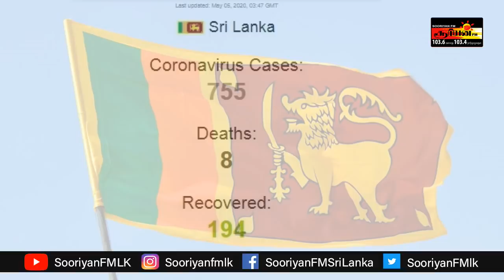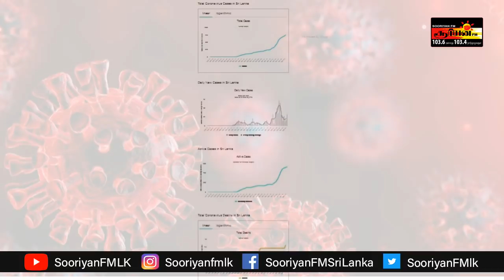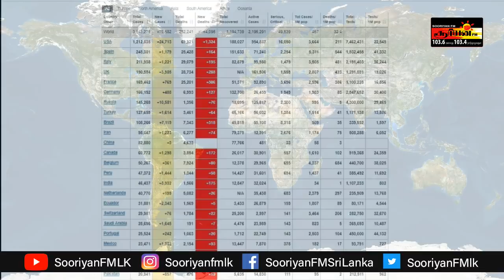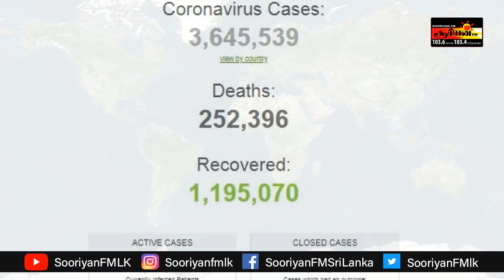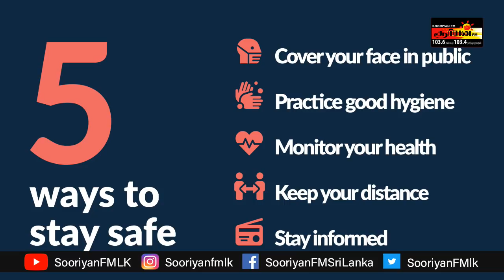இலங்கையில் 8 வது மரணம் ! அடையாள அட்டை குழப்பம் ! Sooriyan FM I ARV Loshan I P Manoj Kiyaan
தேசிய அடையாள அட்டை கடைசி இலக்கத்தை பயன்படுத்தும் நடைமுறை வரும் May 11 வரை

இலங்கையில் COVID19 தொற்றினால் பாதிக்கப்பட்ட முதலாவது கடற்படை வீரர் முழுமையாக குணமடைந்துள்ளார்.

Sri Lanka 🇱🇰 Navy

The National Identity Card (NIC) numerical system, which had been introduced for the public to be adhered whilst stepping out of the house for essential purpose, would come into effect from May 11, the President's Media Division said.
It said the system would only be applicable for the areas where the curfew is in force.

கொழும்பு, கம்பஹா, களுத்துறை, புத்தளம் ஆகிய மாவட்டங்களுக்கான ஊரடங்குச் சட்டம் எதிர்வரும் மே 11ஆம் திகதி திங்கட்கிழமை வரை நீடிக்கப்பட்டுள்ளது.

மக்களின் இயல்பு வாழ்க்கை மற்றும் நிறுவனங்களின் மீள் செயற்பாடுகள் எதிர்வரும் 11 ஆம் திகதியே ஆரம்பமாகும் என்று ஜனாதிபதி ஊடகப் பிரிவின் அறிக்கையில் தெரிவிக்கப்பட்டுள்ளது.

ஏனைய பகுதிகளில் 04ஆம் திகதி அதிகாலை 5 மணிக்கு நீக்கப்படும் ஊரடங்கு உத்தரவு இரவு 08 மணிக்கு மீண்டும் பிறப்பிக்கப்படும்.

அத்துடன், அந்தப் பகுதிகளில் 06ஆம் திகதி இரவு எட்டு மணிக்கு அமுல்படுப்படுத்தப்படும் ஊரடங்கு எதிர்வரும் 11ஆம் திகதி அதிகாலை 5 மணிவரை தொடர்ந்து அமுலில் இருக்கும்.

கொரோனா தொற்றினால் பாதிக்கப்பட்ட 10 பேர் குணமைடைந்துள்ளனர்.

இலங்கையில் COVID19 தொற்றிலிருந்து இதுவரையில் குணமடைந்தவர்கள் 172 பேர்

Curfew in other districts of the island except in the districts of Colombo, Gampaha, Kalutara and Puttalam will only be effective from 8.00 pm to 5.00am everyday till Wednesday, the 06th of May.
The curfew which will be imposed at 8.00pm on Wednesday, the 06th of May will continue till 5.00am on May 11th.

While the curfew is in force in the districts of Colombo, Gampaha, Kalutara and Puttalam, the resumption of civilian life and state and private sector activities will begin from Monday, 11th May, President’s Media Division said.

The toll of patients who recovered from Covid-19 in Sri Lanka has risen to 172 as ten more patients have recovered and been discharged from the hospital, the Health Ministry said.

corona virus tamil latest news

corona sri lanka news todaycovid 19 news tamil